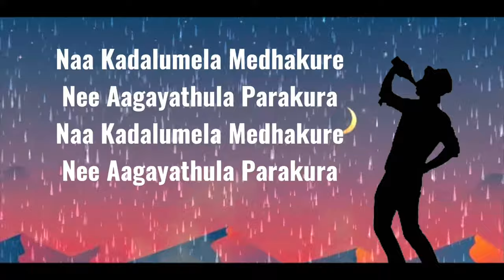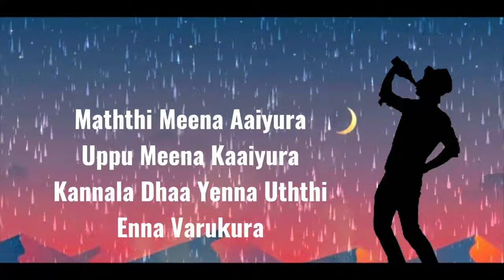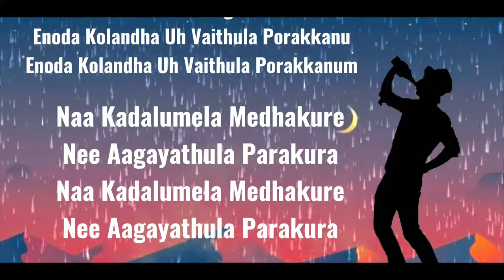Diesel | Beer Song Karaoke with Lyrics | Harish Kalyan | Dhibu Ninan Thomas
Song Name : Beer Song
Movie : Diesel
Music Composer : Dhibu Ninan Thomas
Lyrics : Rokesh
Singer : Gana Guna
Group Singers : Dhibu Ninan Thomas, Maniratnam, Kapil Kapilan
Guitars : Santhosh Chandran
Bass : Naveen Napier
Percussion : Sruthiraj
Piano & Harmonium : Dhibu Ninan Thomas
Strings : Budapest Scoring Orchestra
Arranged by Kalyani Nair & Conducted by Peter Illenyi
Recorded at Grace Records,The Mystics Room, Rottenbiller Hall
Record Engineer : Maniratnam, Dennis
Mixing Engineer : Balu Thankachan (20 dB, Chennai)
Mastering Engineer : Shadab Rayeen (New Edge Studios, Mumbai)
Orchestra Coordinator : Balasubramanian G

Listen to BeerSong from Diesel movie on your favourite streaming apps